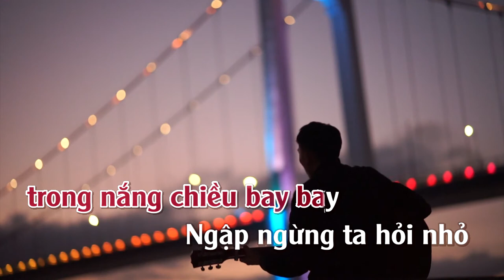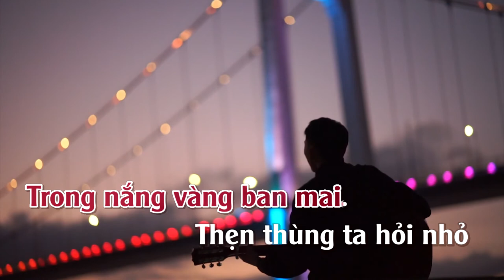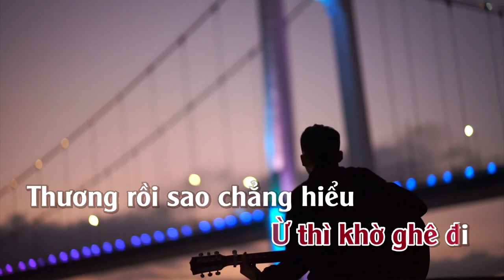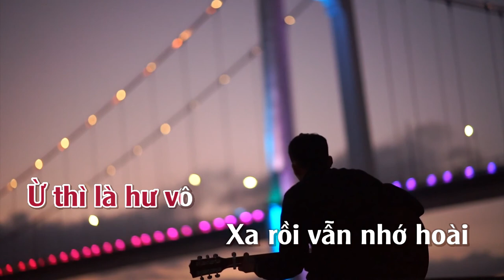Nhỏ Ơi | Karaoke | Tone Nữ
Nhỏ Ơi
Tác giả: Quang Nhật